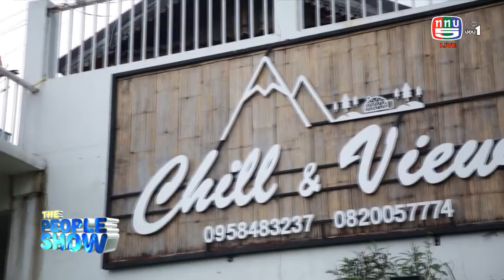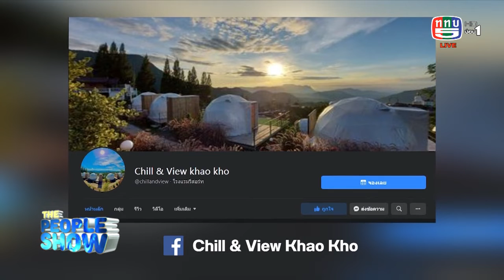The people show 23 ตุลาคม 2564 l ชวนเที่ยวเขาค้อ